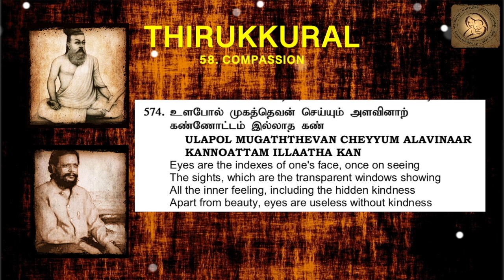0574 : Thirukkural in English - Chapter 58 - COMPASSION